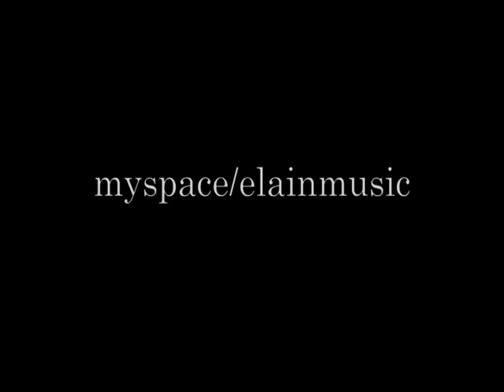* ELAIN * 2008 RELEASE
ELAIN 2008 NEW ALBUM PROMO